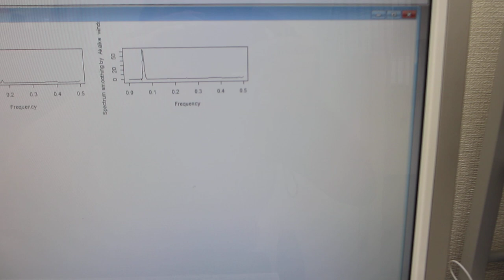超音波の圧電素子を調整する技術を開発－－超音波の伝搬特性を測定・解析・評価する技術の応用－－オリジナル超音波実験（超音波システム研究所）